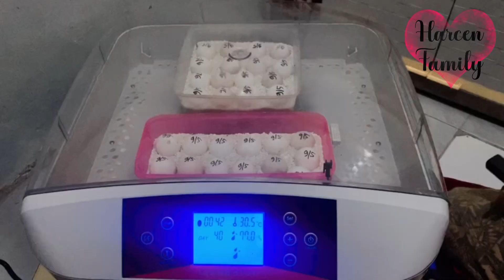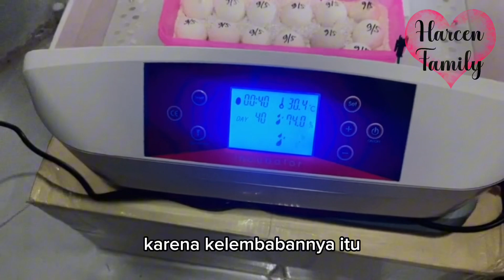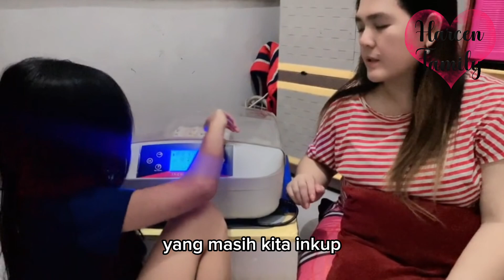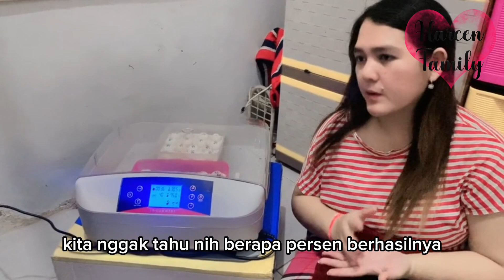Review Incubator Kura Sulcata Harcen Telurnya Sudah ada Guratan Merah 🥰